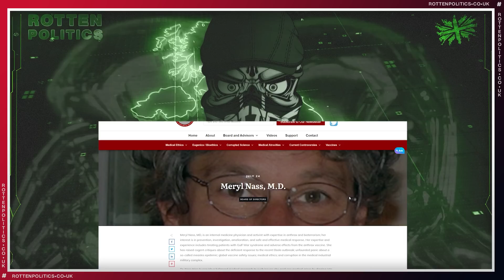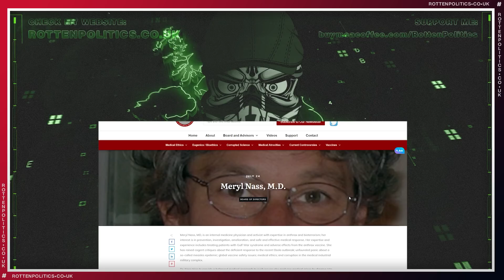MD exposes the WHO pandemic accords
media will not show you this

Please buy me a cup of coffee
if you want to help the channel

youtube channels
Rotten Politics